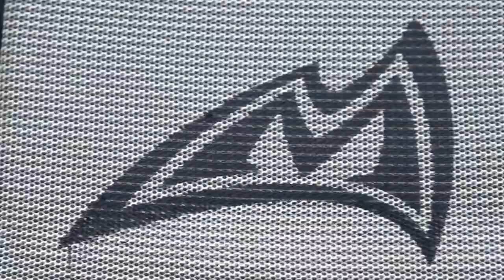Mad Pad 2023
The focus to provide innovative, quality and value driven products has remained at the core of our company's philosophy. For 2023, we've packed our NEW Mad Pad collection with even more value while also REDUCING the price!

The 2023 Mad Pad is now built with removable, adjustable, plush backpack straps for a comfier carry. More female Velcro strips also allow the pads to be connected and configured in various ways to maximize fall-zone coverage.

Every pad will also come with a detachable (16"x 12" x 0.25") Madgic Carpet for scraping dirt off your shoes at the base of the climb. Or it can be used as a nice sitting mat while you sit and relax before your send go!

Dims: 48"x 36"x 5" (Open)
Weight: 14lbs